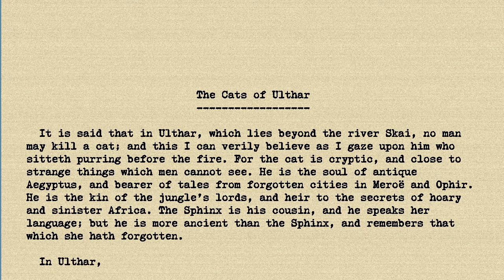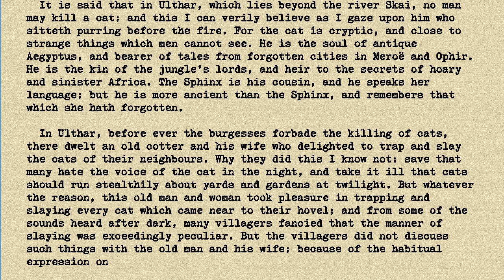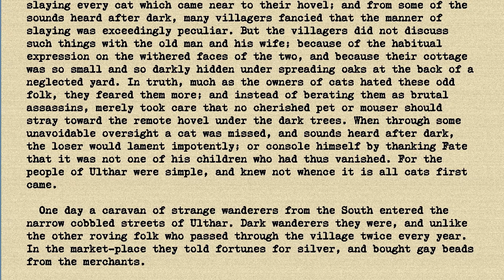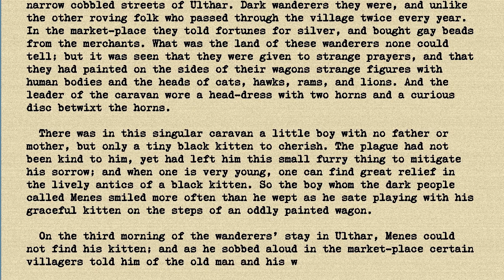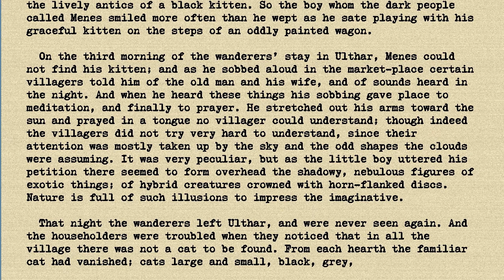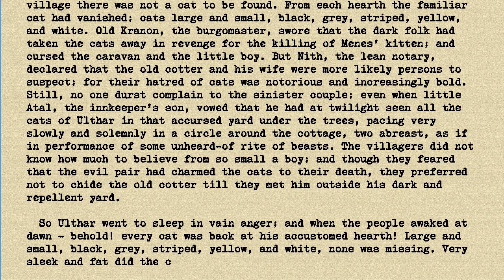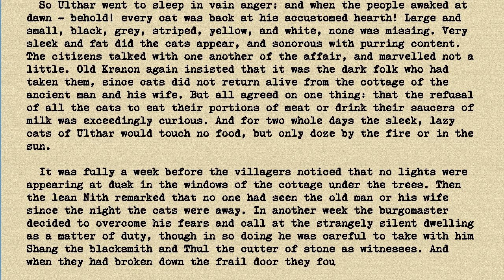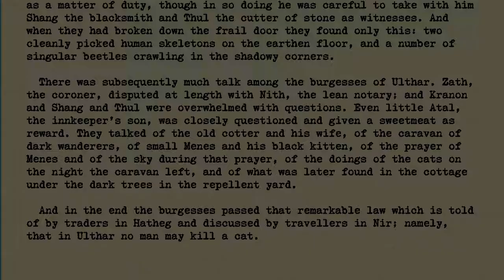The Cats of Ulthar, by HP Lovecraft